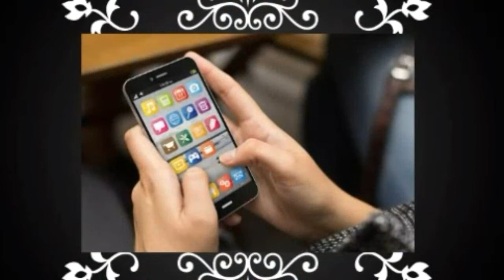Islamic telecast ( new islamic channel )- 2019.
எங்களுடைய  இந்த புதிய channel -ஐ  பற்றிய உங்களுடைய கருத்துக்களை தெரிவிப்பதாக இருந்தால் கீழே உள்ள comment box -ல் கூறுங்கள் . நன்றி..!